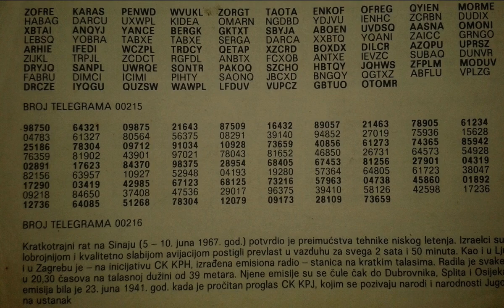November 12, 2019